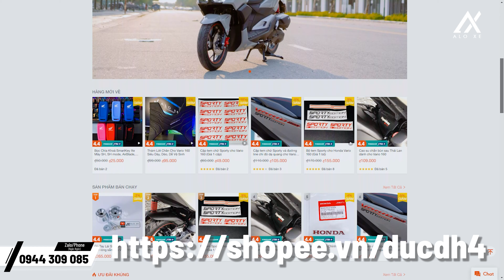Honda Vario 160 Giá Siêu Rẻ Không Mua Thì Phí | Tổng hợp phụ kiện cần thiết cho Vario 160 | Alo Xe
- Gù SH350i chính hãng tiện lòng sẵn cho các dòng xe: Vario125/150/160, Vision, Air Blade 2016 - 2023, Sh125/150/160, Winner X, SH125/150/160, Sh Mode
- Tem 3D HONDA chính hãng
- Tem Sporty cho Vario 160 phiên bản Thể thao ABS
- Thảm lót chân Thái cho Vario 160
- Dè con và cao su chắn bùn sau Thailan cho Vario 160
- Mão Vario 160 ABS và CBS chính hãng
- Và các phụ kiện khác cho xe Vario 160
Alo Xe - Nơi Thỏa Niềm Đam Mê